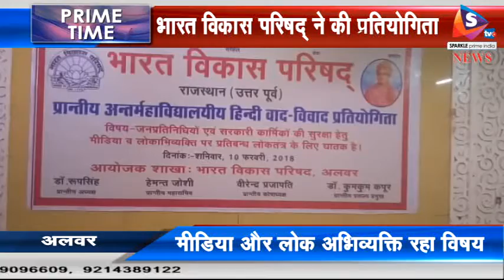अलवर - वाद विवाद में विद्यार्थियों ने दिखाई प्रतिभा, भारत विकास परिषद् ने की प्रतियोगिता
भारत विकास परिषद् द्वारा छात्र छात्राओं में तर्क शक्ति का विकास करने के उद्देश्य से समय समय पर अन्तर महाविद्यालय प्रतियोगिता की जाती है। इसके जरिये उनकी प्रतिभा भी निखारी जा रही है।
 इसी कड़ी में अलवर के इन्द्रलोक होटल में परिषद् की ओर से प्रतियोगिता की गई जिसका विषय था- मीडिया और लोक अभिव्यक्ति पर प्रतिबन्ध। इसमें विद्यार्थियों ने पक्ष विपक्ष में अपने विचार रखे। संयोजक डॉ. कुमकुम कपूर ने जानकारी दी कि स्कूल और कॉलेज स्तर पर ऐसे आयोजन किये जाते हैं।